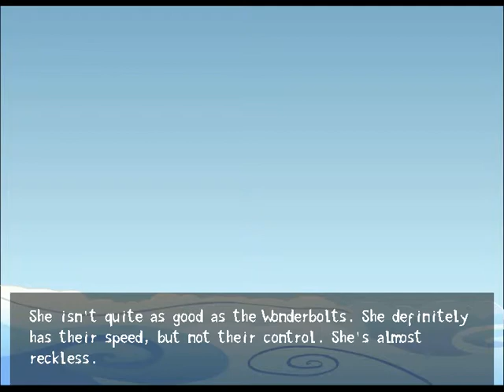Dex Plays: Welcome to Ponyville (Act 1-part 2)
My hindlegs hurt!!! Enjoy!